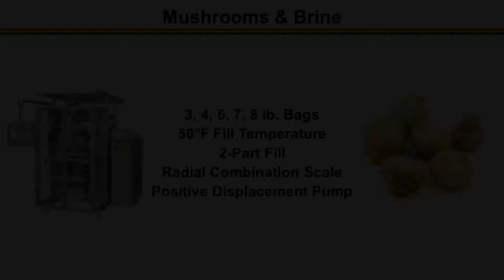Black Forest LiquidMaster Mushrooms & Brine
Black Forest LiquidMaster vertical form, fill, and seal machine running mushrooms and brine in a 2-part fill at the customers facility. The LiquidMaster is a rugged, continuous-motion, servo-driven, stainless steel washdown machine that incorporates squeeze rollers for air removal and to clean out the seal area from contaminants prior to sealing. Combined with the specially engineered horizontal cross seal jaw serrations, this robust machine produces bags with high integrity seals to eliminate leakers. The mushrooms are being fed by a Cabinplant radial combination scale and the brine is being fed by a Unibloc positive displacement pump with a Volumetric Technologies positive cut-off valve..